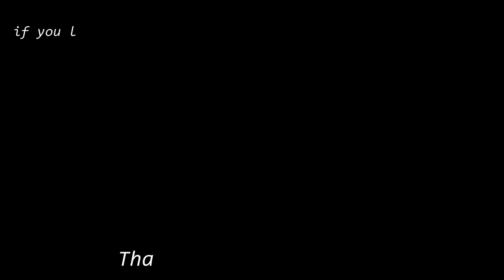Resin art in ceramic star plates/ SHEDART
Resin art in ceramic  star plates
Hello, today I will show you how to make ceramic plates with resin colors. I have chosen star-shaped. don't lose the result

If you enjoyed this video, please share it. It’s free and it helps support my art.

DONATE If you would like to support me in creating my videos and my art, you can donate any amount you desire. This will help me buy the supplies to make more videos.

Përshëndetje sot do t'ju tregoj se si të bëni pllaka qeramike me ngjyra rrëshire. Unë kam zgjedhur nje formë ylli. Mos e humb rezultatin.

Faleminderit për shikimin, ne koment lini sugjerime ose më njoftoni se çfarë mendoni ose dëshironi të shihni !!! Nëse ju pëlqeu kjo video, ju lutemi shperndajeni . Eshtë falas dhe ndihmon në përkrahjen e artit tim.

DHURONI Nëse dëshironi të më mbështetni në krijimin e videove dhe artit tim, ju mund të dhuroni çdo shumë që dëshironi. Kjo do të më ndihmojë të blej furnizimet për të bërë më shumë video.

Ju mund të ndihmoni në mbështetjen e kanalit tim me ndonjë nga opsionet që vijojn:
→ Pelqeni videon time
→ Lini një koment
→ Shperndajeni në median tuaj sociale
→  Regjistrohu dhe kliko zilen për njoftime
Faleminderit për kohën tuaj 😊